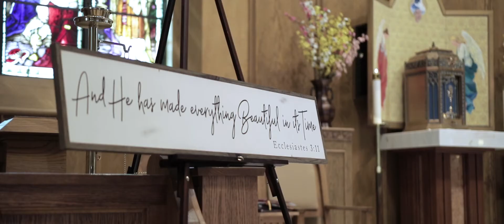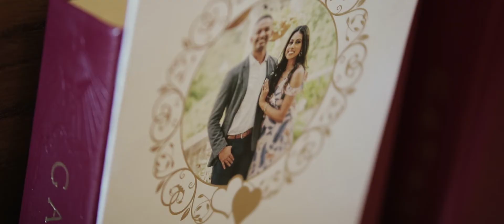Jeena and Emil – Wedding Highlight at The Grandview in Poughkeepsie, NY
Jeena and Emil – Wedding Highlight at Grandview Events in Poughkeepsie, NY

Couple Hashtag

Reception Venue: The Grandview
DJ Company/Band: Magic Mike Dj's International
Church: St. Kateri Tekakwitha Roman Catholic Church
Florist: Ultima Florals
Make Up Artist: Makeupbyshams
Photographer: A.S. Nagpal Photography
Videographer: Live Picture Studios

Emil and Jeena have been in each other’s lives for over a decade, but you didn’t have to spend much time at this wedding to see that it was well worth the wait! The amazing couple made their union official in a lovely church ceremony before heading over to The Grandview in New York to celebrate the occasion with all their closest friends and family members! It made for the perfect setting for all the festivities and the Live Picture Studios wedding videographers in attendance were so honored to be a part of it all! From Jeena and Emil’s happy first look and epic reception entrance to their unforgettable first dance and all the wonderful speeches from their guests, theirs truly was a wedding for the ages. All of us here at LPS would like to thank the awesome pair again and wish them nothing but the best in their future together as husband and wife. Congrats, you two!